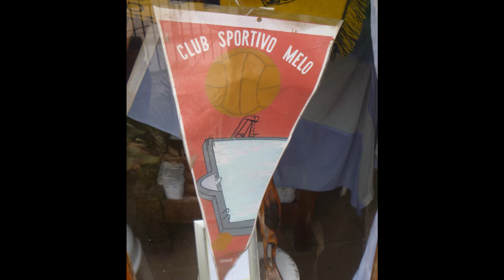DOMINGO GIAMARINI CIUDADANO ILUSTRE DE MELO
HOMENAJE A UNA GRAN PERSONA, QUE HIZO MUCHO EN MELO. ESTUVO EN MUCHAS COMISIONES, DE LAS CUALES ESTUVO EN LA COOPERATIVA ELECTRICA. FUE TAMBIEN EL QUE TRAJO EL BUSTO DE LA MADRE QUE ESTA UBICADO EN LA PLAZA. TAMBIEN FUE UNOS DE LOS FUNDADORES DELCLUB SPORTIVO MELO. JUGO ENTRE LA DECADA DEL 40, 50 Y 60. LUEGO FUE DT DE INFERIORES, TAMBIEN UNO DE LOS QUE TRABAJO PARA REALIZAR LA OBRA DE LA PILETA DE NATACION. SIN DUDAS UN GRAN AFICIONADO AL SOCIAL MELO, TAMBIEN PERONISTA Y FANATICO DE BOCA. HOY EN DIA HAY RECUERDOS DE DOMINGO POR SU FANATISMO DE BOCA, LAS CHARLAS EN LA PANADERIA "ITALO ARGENTINA" CON SU COMPAÑERO EL NEGRO FERRREYRA Y UNA GRAN MUCHACHADA QUE SE REUNIAN EN LA CLASICA PANADERIA. ESTE ES UN SIMPLE HOMENAJE A UN GRAN AMIGO DE TODO MELO.